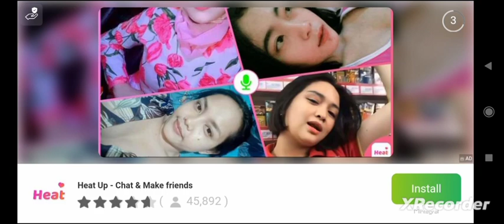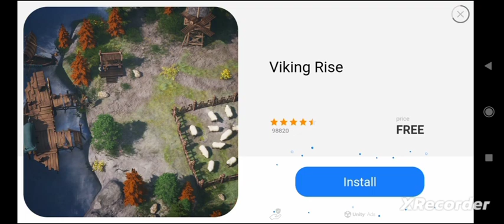WHITE MONSTER 😱 - Part 4